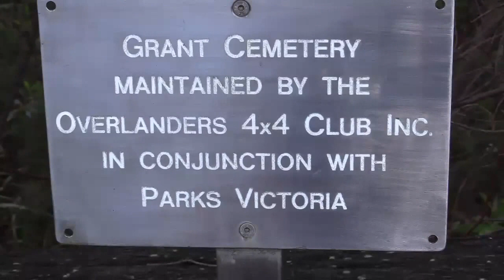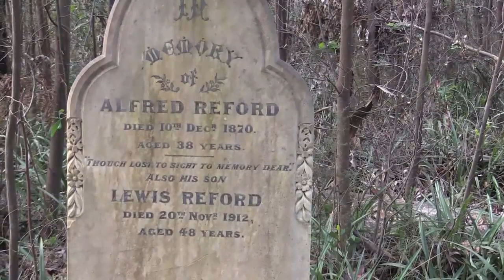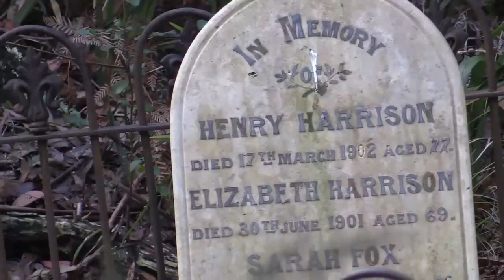Grant Historic Cemetery Victorian High Country Australia.